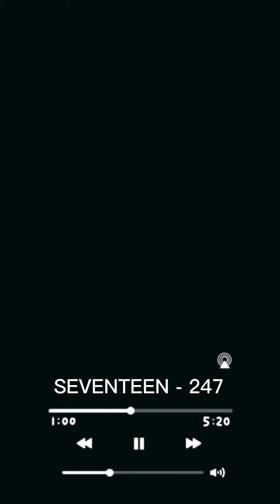FORMATION OF FOSSIL FUELS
CNHS SHS IN THE NEW NORMAL ft. FORMATION OF FOSSIL FUELS
"Turning New Normal Expectations into Reality".